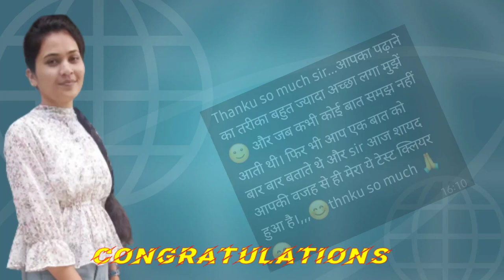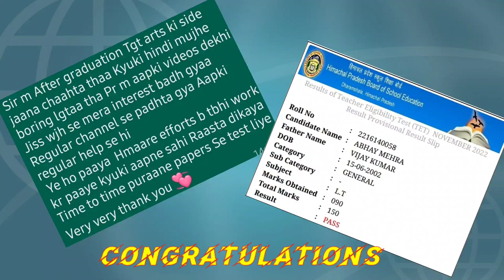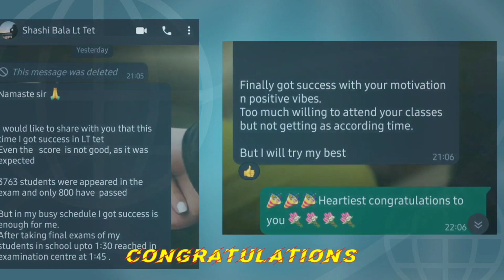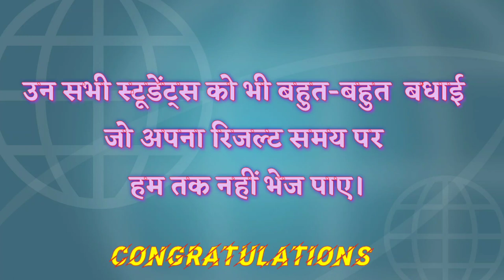LT TET 2022 Result||कोशिश करने वालों की कभी हार नहीं होती|| Join Live Classes for PGT LT commission